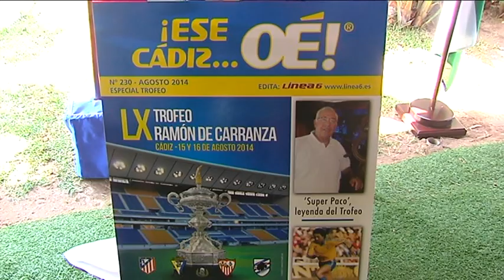Presentación revista 'Ese Cádiz oe' especial LX Trofeo Carranza (08-08-14)